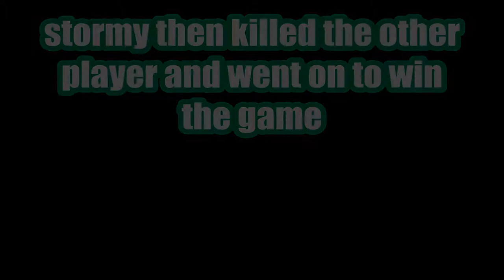James Bush | Best of Weekend Fortnite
Here's a quick compilation of me and my friend's best moments in Fortnite this past weekend

Thumbnail - SoupForSale